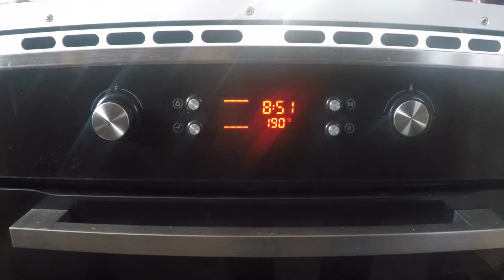Autumn Apple Vegan cake + recepie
Autumn Apple Vegan cake
Ingredients:
150g Coconut oil
200g Cane sugar
200g Plant based yogurt
2 vegan eggs
½ tea spoon backing soda
2 glasses gluten free flour
Decorating:
3 medium apples
Cinnamon
Coconut sugar

Bake for 30-40 minutes on 190 degrees Celsius.